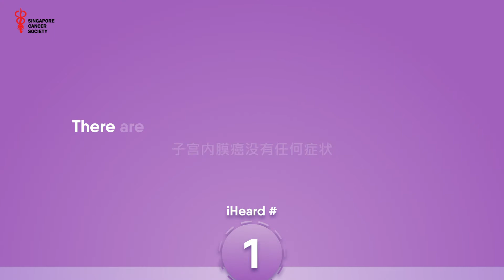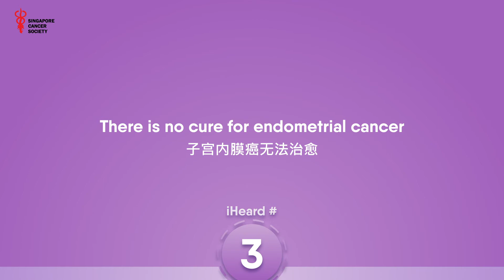3 Myths About Endometrial Cancer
Endometrial cancer, also known as uterine cancer, is one of the most common gynaecological cancers.

Watch the video as Dr Chay Wen Yee, member of the SCS Women Gynaecological Cancer Awareness Committee and Consultant at the Division of Medical Oncology at National Cancer Centre Singapore addresses some of the frequently asked questions about endometrial cancer.

Spotting cancer early increases the chances of survival. Make your cervical cancer screening (Pap test/ HPV test) appointment today at no cost at SCS Clinic @ Bishan.